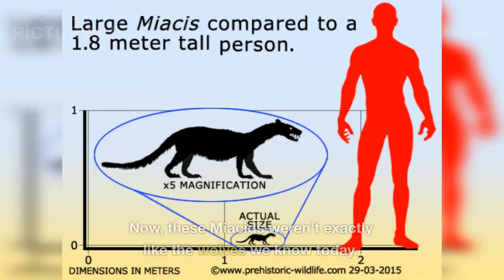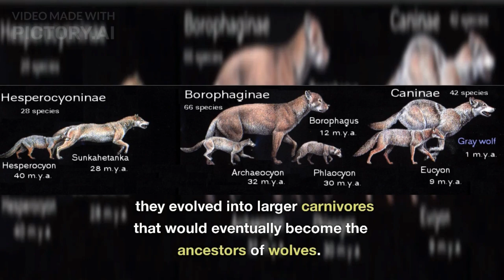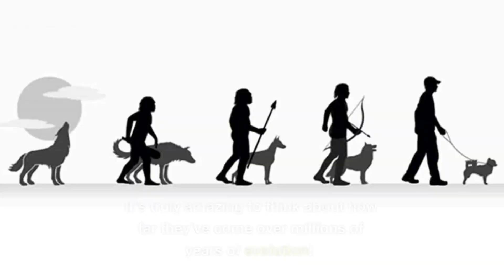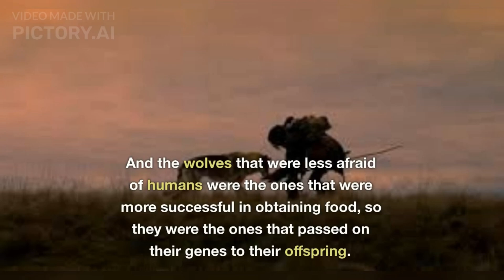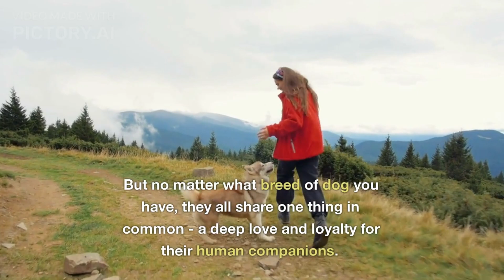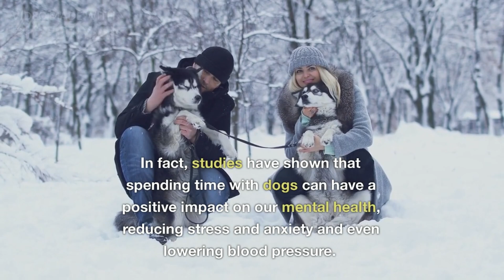From Enemies to Friends: The Evolution of Wolves and Dogs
Discover the fascinating story of how wolves, once feared and hunted by humans, became our loyal and beloved companions. Through the process of domestication, wolves gradually transformed into dogs, developing traits and behaviors that made them more compatible with human society. But the relationship between wolves and dogs goes even deeper than that: recent genetic studies have revealed that all dogs today descended from a single population of wolves that lived over 20,000 years ago.

In this captivating video, we'll explore the remarkable journey of wolves and dogs, and how their relationship has evolved over time. We'll look at the scientific evidence behind their domestication, and delve into the fascinating social and cognitive abilities that make dogs such valuable members of our families. Get ready to be amazed by the incredible transformation of these once-ferocious predators into our most loyal and loving companions!

VİDEO TİMELİNE :
0.00 PART 1:THE ORIGIN OF WOLVES
2:14 PART 2:THE DOMESTICATION OF WOLVES
4:58 PART 3: THE DIVERSITY OF DOGS
6:59 PART 4:THE SPECIAL BOND BETWEEN HUMANS AND DOGS